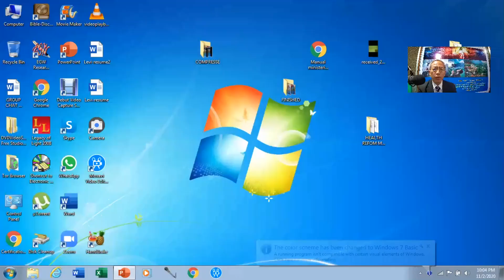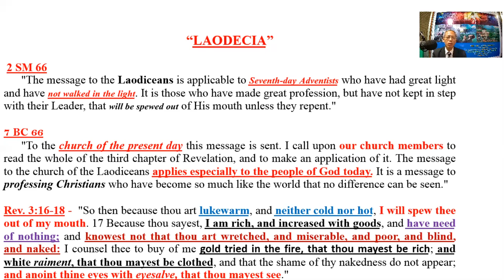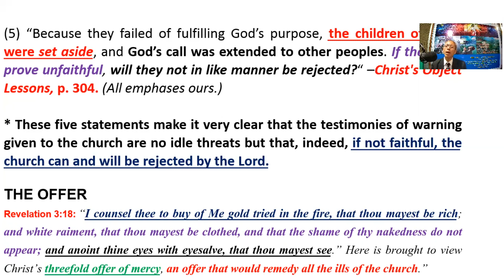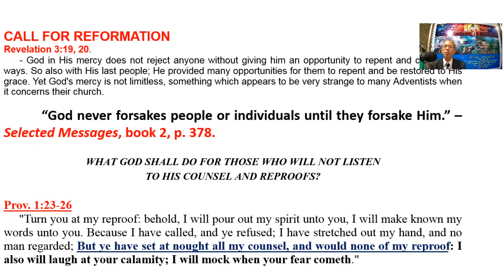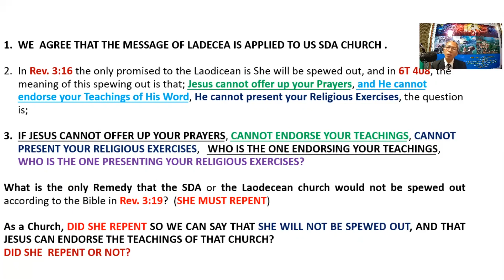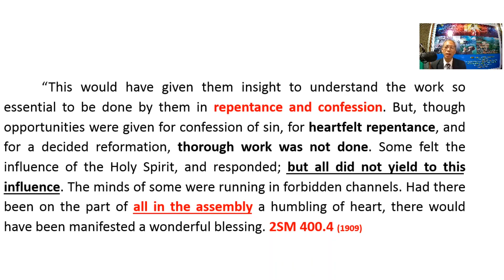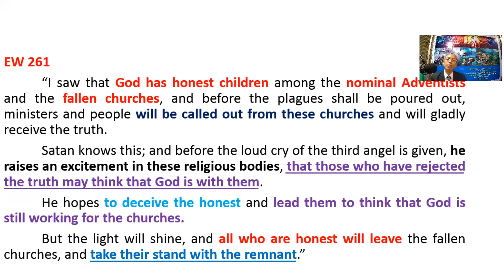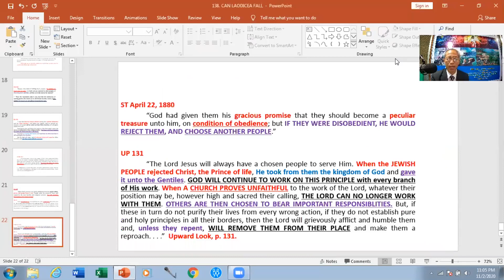"LAODECIA"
WHAT IS THIS LAODECIA? TO WHOME THIS MESSAGE APPLIED?

WHAT IS THE DIVINE PREDICTION IN ORDER THAT WE SDA'S WILL NOT BE SPEWED OUT?

LISTEN TO THIS AND SEE THE VIDEO...